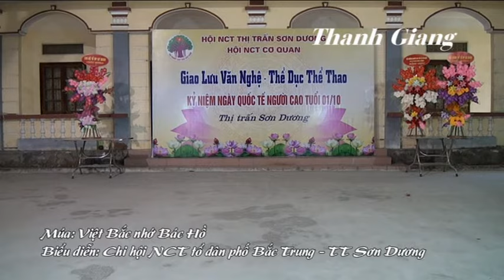Múa Việt Bắc nhớ Bác Hồ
Điệu múa Việt Bắc nhớ Bác Hồ do chi hội phụ nữ tổ dân phố Bắc Trung - Thị trấn Sơn Dương - Huyện Sơn Dương - Tỉnh Tuyên Quang thể hiện - Quay phim: Thanh Giang - ĐT: 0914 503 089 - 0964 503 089.